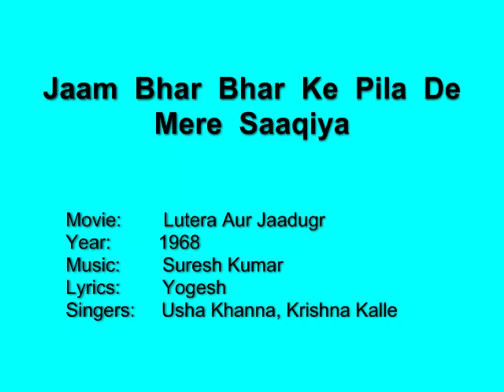Jaam Bhar Bhar Ke - Lutera Aur Jaadugar (1968) Krishna Kalle, Usha Khanna, Yogesh, Suresh Kumar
No commercial usage intended.

A veritable gem of a 'maikhaana' dance song, a very rare duet one can say - the voices are of Krishna Kalle and Usha Khanna. Delightful composition.

Movie:     Lutera Aur Jaadugr
Year:      1968
Lyrics:    Yogesh
Singers:   Usha Khanna, Krishna Kalle